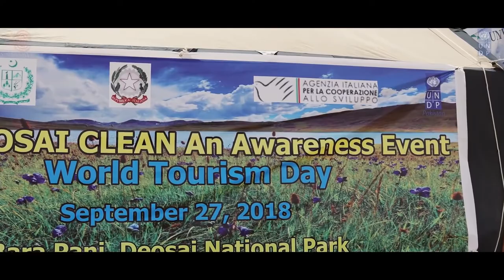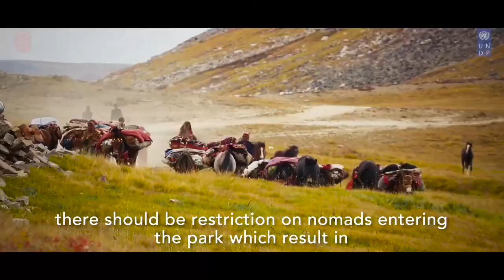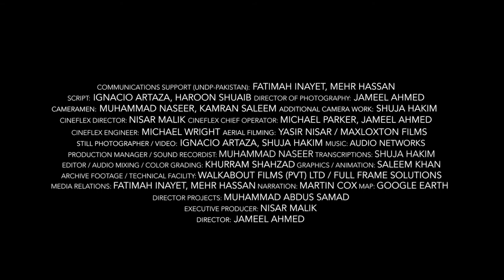DEOSAI | WILDERNESS IN PERIL | Urdu Documentary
The Himalayan brown bear is critically endangered. Confined to the Deosai plains of Northern Pakistan, this majestic animal is at risk of becoming extinct, unless we take action.
Deosai Plains make up one of the last frontiers of natural habitat for the Himalayan Brown Bear, a creature that once roamed the mountains freely. The Deosai National Park was established in 1993 to secure the survival of the bear and its habitat.

Special Thanks to:
UNDP Pakistan
Serena Hotels
Walkabout Films
Himalayan Wildlife Foundation
The Gilgit-Baltistan Wildlife Department